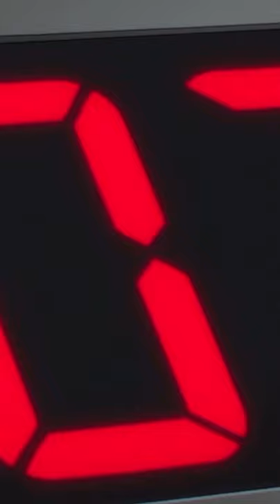Money Matters - Kambe Daisuke edit // Anime boys short edit//